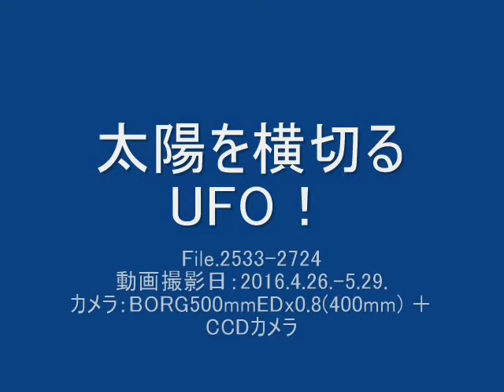Disclosure File.207(B400mm4Min.)実写！太陽を横切る数多くのSUN UFO！File.2533-2738(2016.4.26.-6.6.)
■太陽には何かがいる！？太陽星人? Around and inside the SUN there is something  unknown intelligence. - Solar Brighting intelligence(SBI)? 燃え盛る炎(フレア・プロミネンス)で太陽をカモフラージュして内側にある彼等の世界を隠している？太陽に群がる無数のUFO（未確認飛行物体）・地球外知的生命体の宇宙船？！その大きさは、ほとんどが地球よりも大きいサイズ。！2000年以降、太陽付近に頻繁にUFOが観測されています。NASAの太陽観測衛星カメラによる記録Fileに数多の巨大UFOが記録されています。その公開されたFileからYouTubeなどにUPされるとNASAは即座に、そのFileの修正・削除を行いNASAは沈黙したままです。宇宙船地球号の乗組員の一人として事実・真実を知りたいとおもうのはわたしだけでしょうか？いまや、「地球外生命体の存在」に関する認知成熟度はかなり高まってきていると思われます。彼等の乗る宇宙船が地球よりも大きく、太陽へ接近して突入、通過することもできるテクノロジーを持っているということは、彼等のテクノロジーはわたしたちの想像を遥かに超えていると考えた方が理にかなっています。彼等は地球（太陽系の第三惑星）から離れて飛び立つことも出来ない人間（人類）という生命体に対しては、要注意、要警戒生命体として、つかず離れずの距離感を保ちながら監視していて、さぞ、地球にへばりついていて、地球から飛翔することができない人間（人類）の猾計（コッケイ）さを苦笑・嘲笑しているのかも知れません。ひょっとすると彼等は他の惑星（地球）を征服し植民地化しようとしている、人類が決してコンタクトすべきではない、あまり会いたくない危険な相手かも知れません。それにしても彼等は太陽で、いったい何をしているのでしょうか？太陽の核融合エネルギーを飛行エネルギー・ワープエネルギーとして利用しているのでしょうか？とにもかくにも　私は時間の許す限り　太陽表面を監視して、その実写映像、動画を高画質で記録し続け、太陽を横切る未確認飛行物体（UFO）の映像、動画を皆さんに公開、公表（ディスクローズ・オープン）していきます。わたしがモニター上で、日常茶飯事的に頻繁に、UFO(未確認飛行物体)を確認できているのですから、NASAは確実に、高性能の太陽望遠鏡を駆使して、そのUFO(未確認飛行物体)の細部までを確認できているはずです。なぜ、‹非公開File›とするのでしょうか？
■実は、一般大衆の私達だけが知らないだけで、地球の外の宇宙では私達が目をみはるようなSF的な世界が当たり前に展開されているのではなかろうか！？もしかすると過去にすでに、一部の人類は宇宙に散らばっていて、異なる銀河、惑星の異なる「物理学的特性(物理法則)」の宇宙空間で独自の進化を遂げていて、多次元宇宙の太陽系の月、金星、火星、水星などの惑星から、遥かなる未来から時空を超えて故郷である過去の地球を訪れたりしているのかもしれない！？ほとんどの宇宙人(エイリアン)は私達人間(ホモサピエンス)の未来人で、UFOという乗り物は彼等のタイム・マシン！？遥かなる未来から時空を超えて故郷である過去の地球を訪れたりしているのかもしれない！？‹もしかしたら、左右対称のフォルムを成した(左右の目らしき、左右の耳らしき、鼻の二つの穴らしき、口らしき、左右の腕と手らしき、左右の脚と足らしきを持つ)エイリアンはすべて、彼らが住み着いた銀河、惑星の「物理学的特性(物理法則)」に添って進化した私達人間(ホモサピエンス)の進化形なのかもしれない。その彼らが持つ共通の認識は、「あくまで観察するだけで、地球と地球上に生息する人間、動植物の自然な進化に手を加えてはならない。そして自分たちの祖先である人間には見られてはならない。自分たちの存在のいかなる証拠をも地球上に残してはならない。」ということなのかもしれない。›　実は、一部の最先端の科学者、物理学者たちのはすでにそのことを知っている！？そして一般大衆の私達はそのことを知り得ず、相変わらず居心地にいい「古い常識世界」に閉じこもり、取り残されている！？その世界の体制側は保身と隠蔽体質で、
あいも変わらず貧富の差がある紛争に明け暮れる文明だとゆうこと。そんなことになってはいないだろうか？　最近はそのようなことを考えたり、思ったりしています。